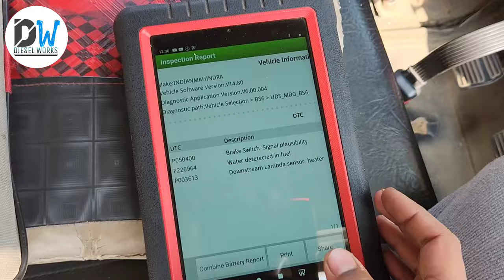BOLERO PICKUP BS6 ACCELERATOR RACE PROBLEM GADI RACE NHI HO RAHA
1. AmazonBasics 36-Piece Allen Wrench/Hex Key Set - Inch/SAE and Metric

2. STANLEY 70-394E Chrome Matte Finish Shallow Offset BI HXRing               Spanner Set (Pack of 8)

3. Whitecloud TRANSFORMING HOMES Steel Imported Automobile   Motorcycle Repair Tool Case Precision Socket Wrench Set 40 Pieces

4.BR Auto Adjustable Universal Wrench (Black and Red, Pack of 2), Wrench Spanner, Wrench Spanner Set (snap & grip)

5. DRILL BIT

1.  JCB 3DX WHITE SMOKE & LOAD PROBLEM SOLVED

2.  DELPHI TVS PUMP OF JCB

3. WHY PICKUP DROP & SMOKE ?